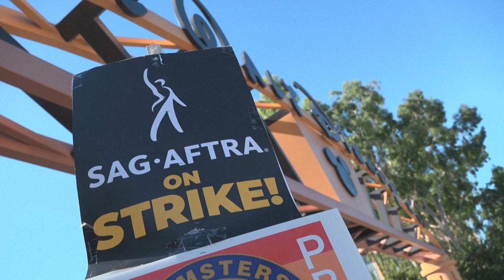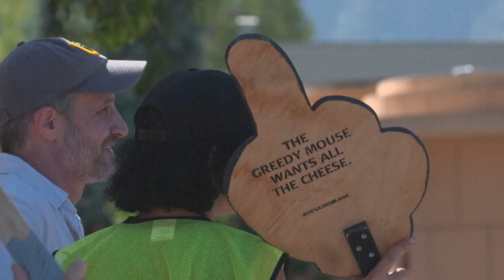Actores de Hollywood llegan a acuerdo tentativo con estudios para finalizar huelga | AFP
El Sindicato de Actores de Hollywood (SAG-AFTRA) informó el miércoles que llegó a un acuerdo tentativo con los estudios para poner fin a la huelga que paralizó durante casi cuatro meses la industria del entretenimiento estadounidense.